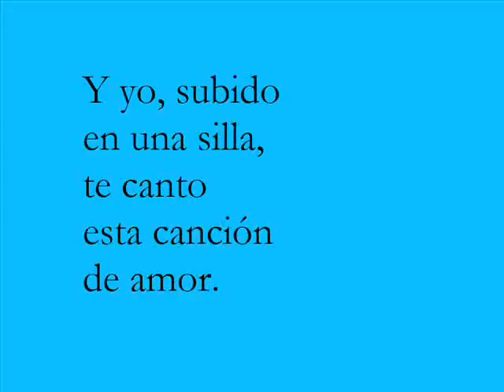ANARCOBOHEMIA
Próximamente en LA FNAC y en El Corte Inglés.